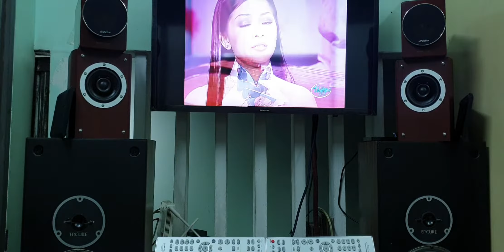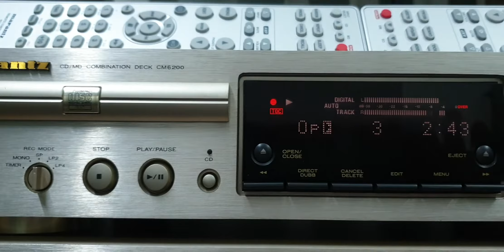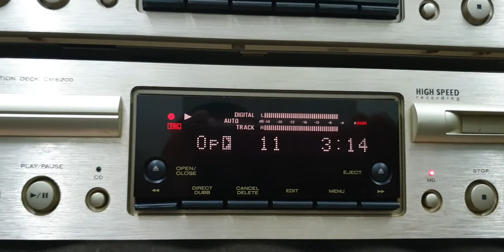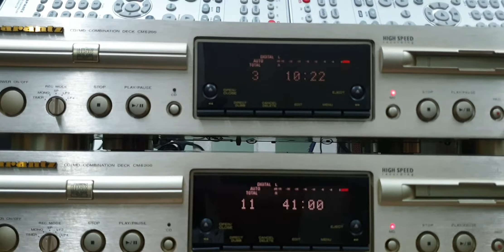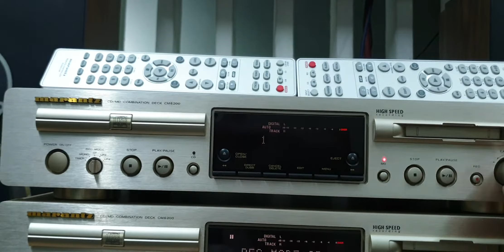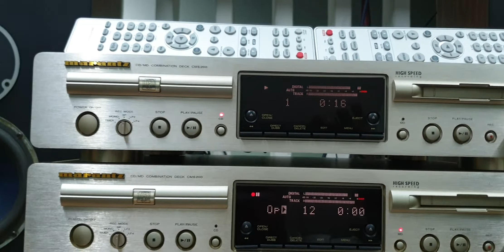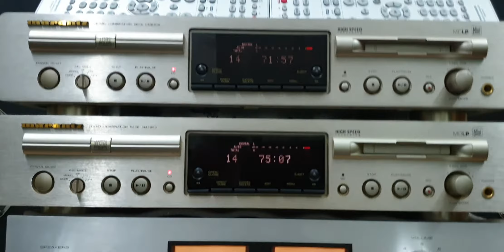Maranzt CM6200 : đầu 3 trong 1 (0907406222; Q.1, Tp.HCM).